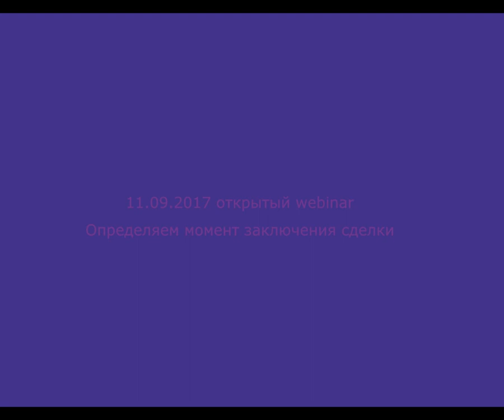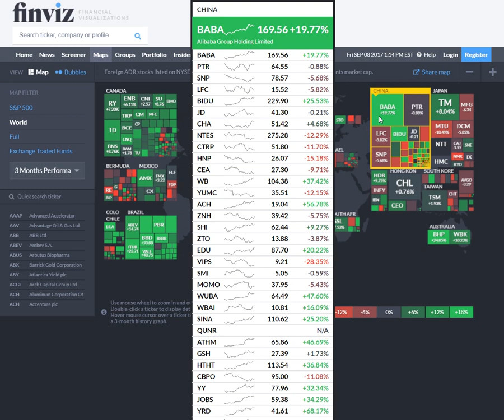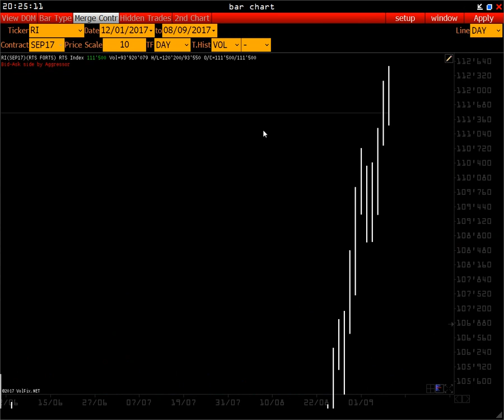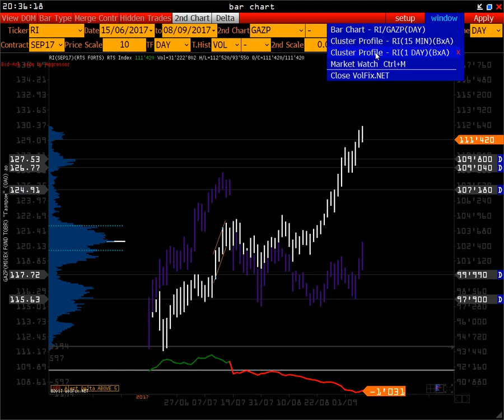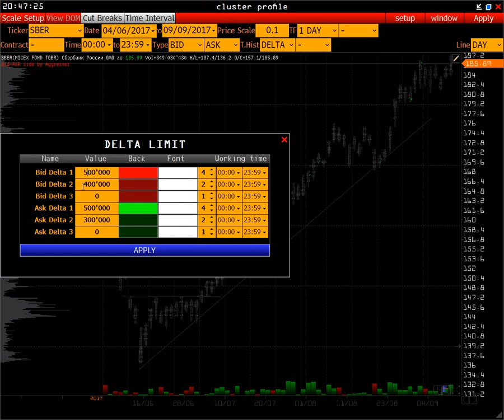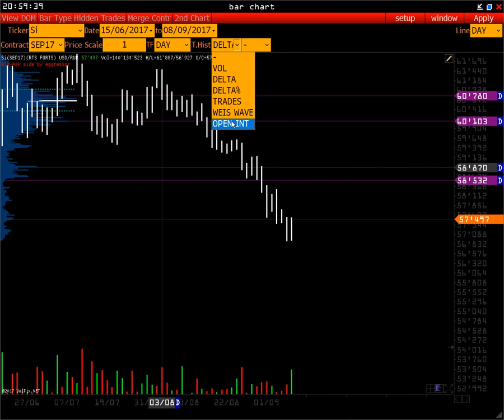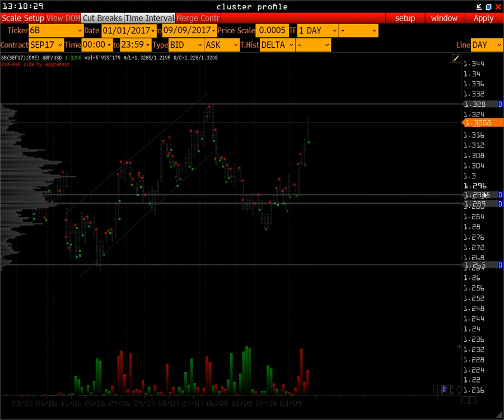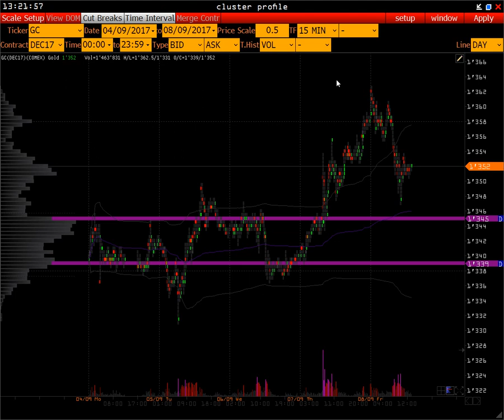Wall Street Online - Британия, Швейцария, Россия процентные ставки